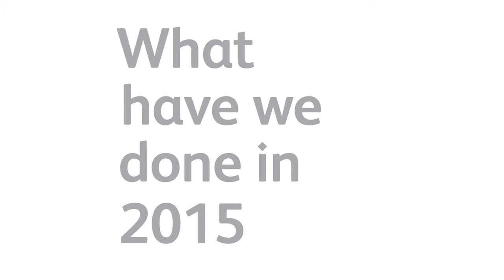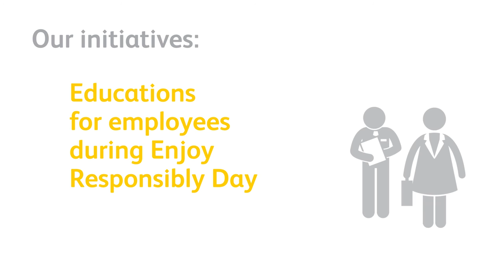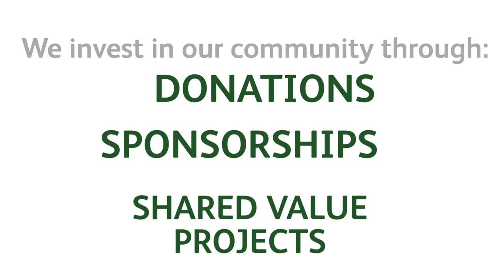HEINEKEN Hrvatska: Brewing a Better World 2015.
Sustainability is one of our key business priorities, and strategy "We create a better world" is our long-term approach to developing a common, sustainable value for our business and our stakeholders. This video summarizes the progress of the company HEINEKEN Croatia in 2015.